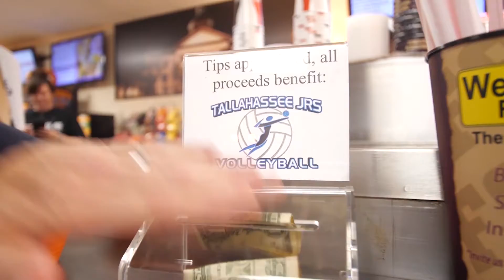LIT FSU Basketball FANS